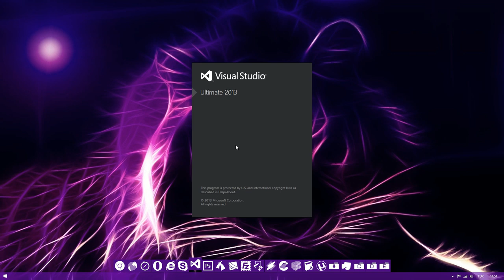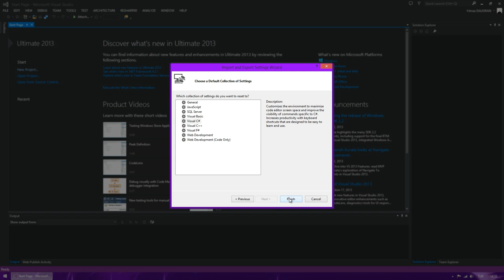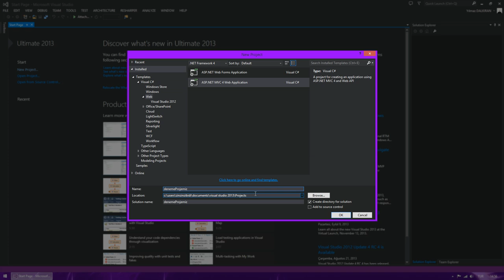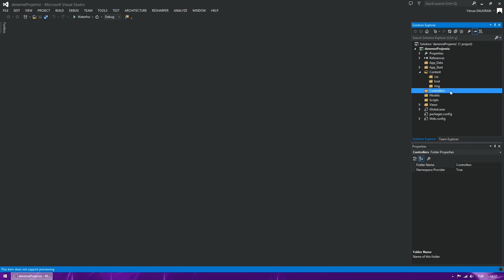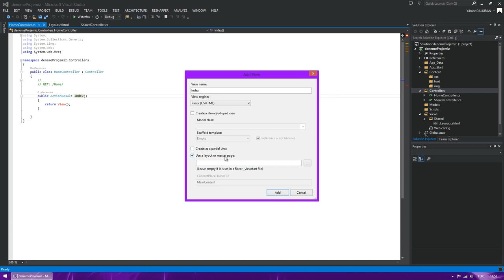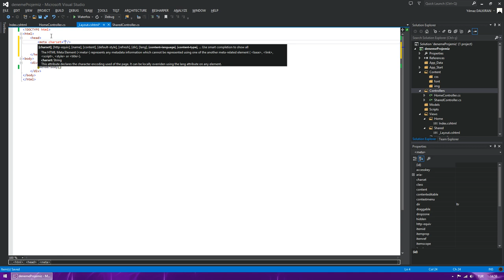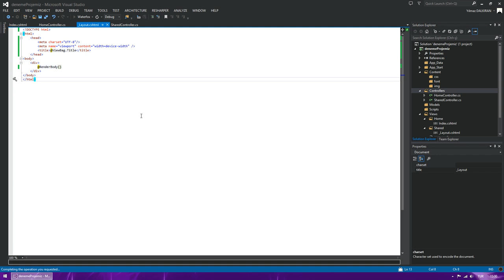Visual Studio 2013 ile ASP.NET MVC 4 Layout Site Yapımı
Visual Studio Ultimate 2013 kullanarak ASP.NET MVC 4 Layout site yapımı